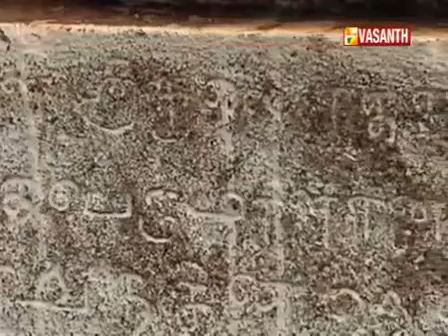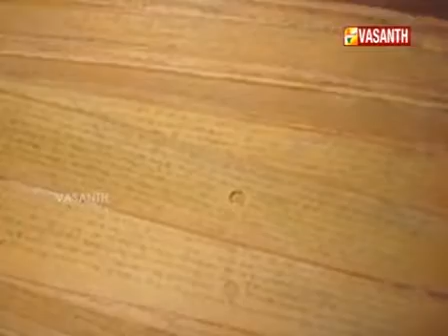மலைபடுகடாம் பாடலில் செங்கம் காடுகள்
திமில்